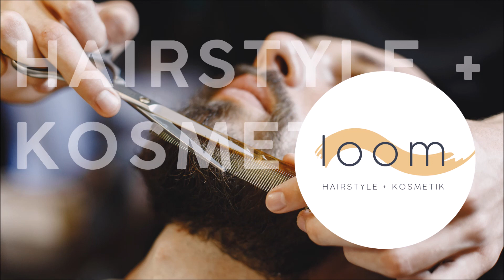loom hairstyle sounds 47